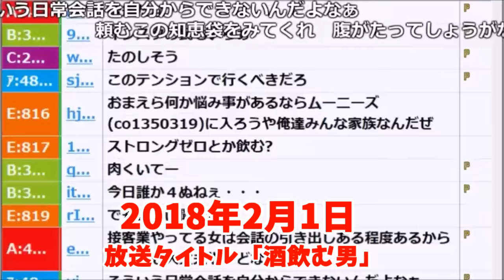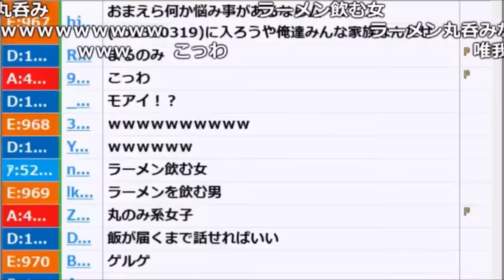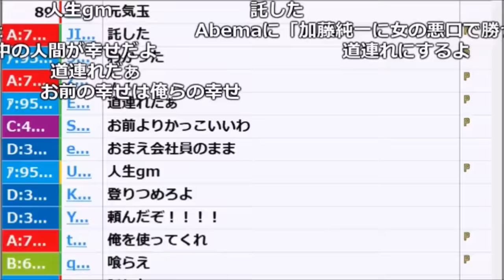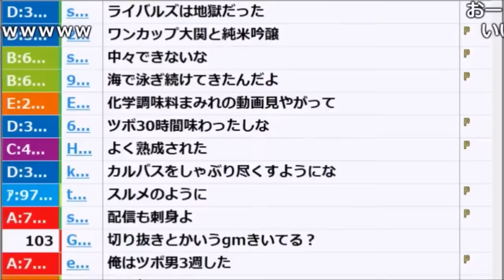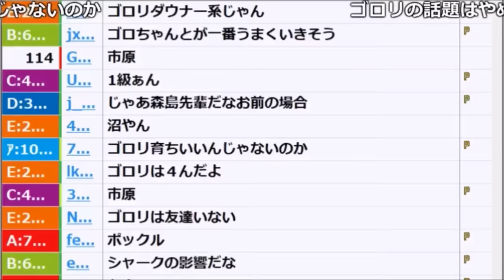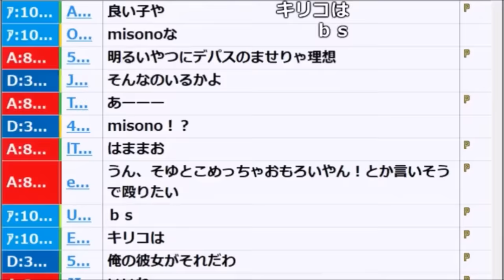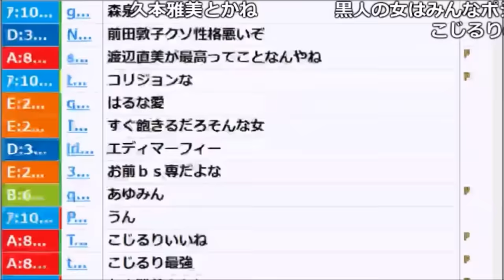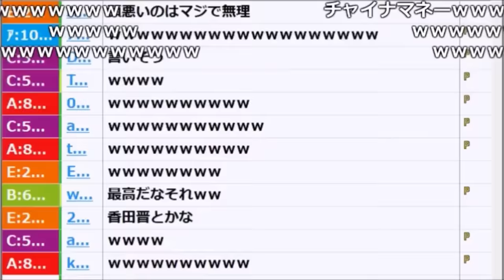女性について真剣に考えてみる枠【2018/02/01】